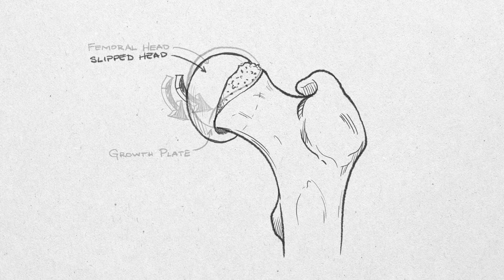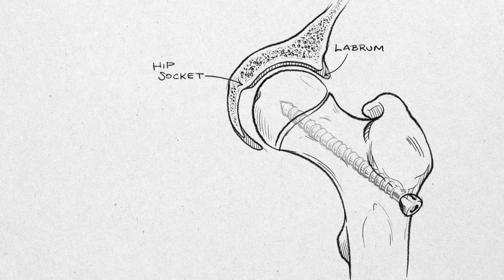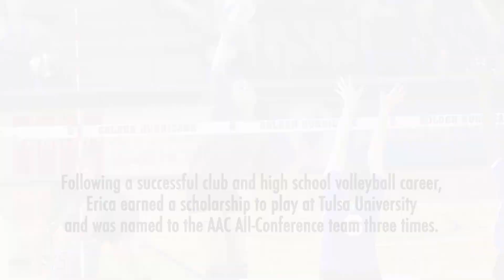Erica's Story - Overcoming SCFE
Erica came to Scottish Rite for Children at age 12 to be treated for a hip disorder known as SCFE. She was an avid club volleyball player who went on to a successful high school and college career even after treatment for a secondary diagnosis of acetabular dysplasia at SRH.

Not only did Erica earn a scholarship to Tulsa University, but she was a four-year letter winner and a three-time AAC All-Conference team member. We are proud to spotlight Erica on her accomplishments both on the court and off.

To learn more about the SCFE and other hip disorders we treat,